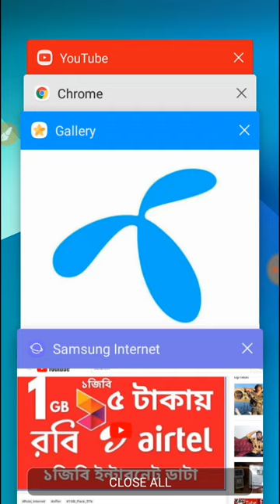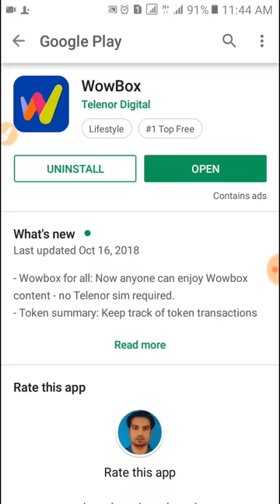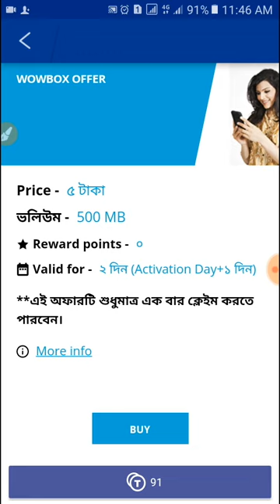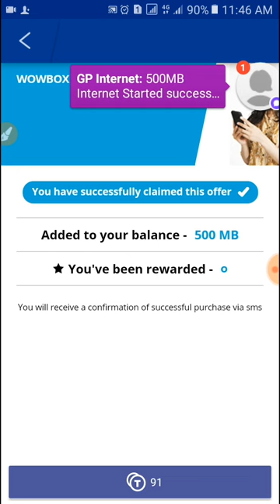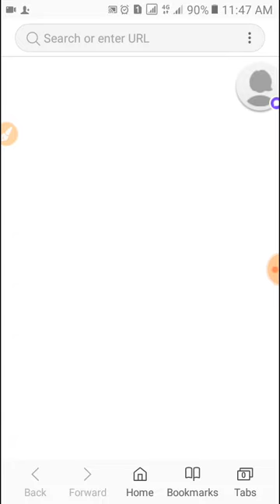GrameenPhone Offer 5Tk 500MB গ্রামীন ফোনে ৫টাকায় ৫০০এমবি সবার জন্য প্রযোজ্য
Grameenphone_Offer 5Tk_500MB গ্রামীন_ফোনে_৫টাকায়_৫০০এমবি সবার জন্য প্রযোজ্য যত গ্রামীন ফোনের সিম ব্যাবহার কারী আছেন সবাই একবার করে, সব সিমে একবার করে এই অফারটি নিতে পারবেন।

Join Facebook Group সাবস্ক্রাইভ লাগলে এই গ্রুপে জইন হয়ে পোষ্ট করুন  যত জন কমেন্ট করবে তত জনের সাবস্ক্রাইভ আপনি নিতে পারবেন

Like Facebook Business Page
এই পেইজে জইন্ট হয়ে থাকুন আপনার ভিউ ওয়াচ টাইম,
সাবস্ক্রাইভার এবং অনলাইনের সব হেল্প পাবেন।